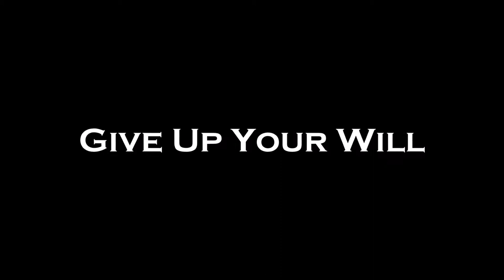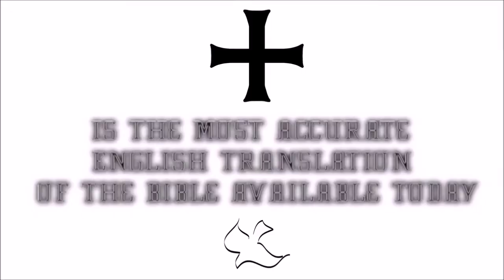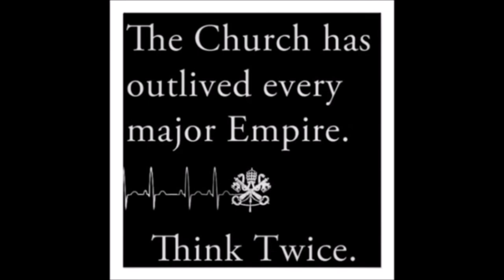♛Douay-Rheims Holy Bible | 2 Machabees✠